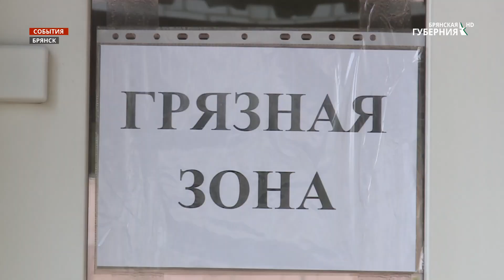В Брянской горбольнице №2 открыли госпиталь для больных коронавирусом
На базе лечебного учреждения в Володарском районе Брянска уже развернут инфекционный госпиталь на 170 мест. В кратчайшие сроки, всего за неделю, под него был перепрофилирован хирургический корпус больницы: отделения гинекологии, урологии и хирургии.